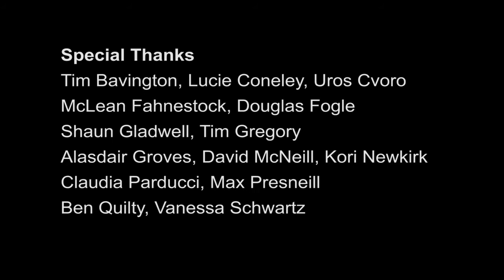What Was Modernism (2018)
For VISA1006 Introduction to History of Art and Design, Curtin University.